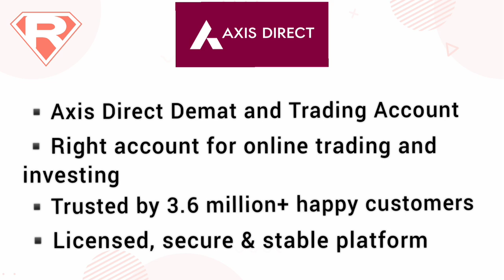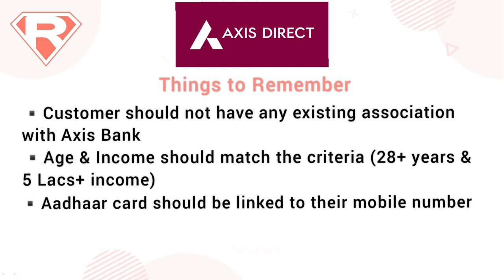Learn about Axis Direct | Rocket Singh app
See the video to get to know about Axis Direct, what are its benefits & who would be the right customers for you to recommend them the product with the Rocket Singh app!

Earn Rs50,000 or more, every month, from your home only on Rocket Singh app, download it from Google Play store: